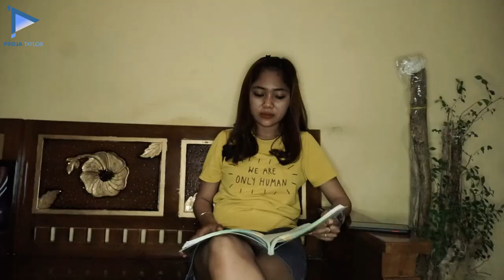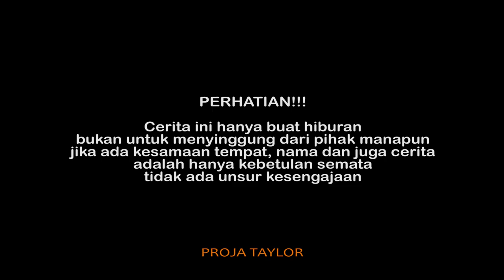JAGONGAN WONG JOWO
~Bismillah
Jagongan atau yang biasanya disebut dengan ngobrol
Kali ini Crew Proja taylor kumpul jadi satu dan membicarakan sesuatu yang mungkin bisa dinamakan gajelas namun bisa membuat orang tertawa.

Terima kasih :
1. Allah SWT
2. Support kedua Orang Tua
3. Crew Proja Taylor
4. Teman-teman yang sudah mendukung

Follow Juga instagram :

1. @hambaallah_3009

2. @iwankimpul_

3. @markutil

4. @agungprass___

5. @mirwanrofiq

6. @ekafitriannnn

7. @nikennuh12

Lokasi : PATI